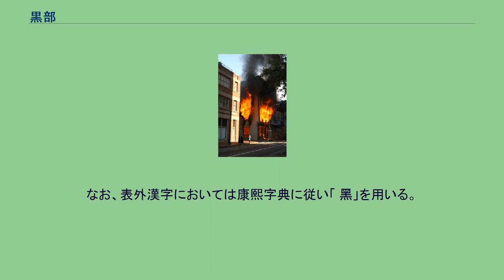黒部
黒部（こくぶ、康煕字典体： 黑部）とは、漢字を部首により分類した物の一つ。
康熙字典214部首では203番目に置かれる（12画の3番目、亥集の17番目）。
「 黑（黒）」字は色の一種で、黒色を指す。
火の燻りによって現れる色である。
また「暗黒（闇黒）」というように、光がない暗闇の色でもある。
また中国伝統思想の範疇である五行では北方・水の色とされる。
また「黒」字で暗闇自体を意味することもある。
同じく黒色を表す字に「玄」があるが、「玄」が天の色で包み込むような深淵な黒色であるのに対し、「黒」は他の場所とは区別される部分的な黒色である。
その字形は『説文解字』によると下部の「炎」による煙が上部の窓から出る様子に象り、火によって燻り出される色を表すという。
また中央の「火」は「火」字ではなく、人の体で、上部の囲いは窓でなく汚れた人の顔であり、火によってあぶられた人の顔が煤けて汚れている様子に象るといった説がある。
偏旁の意符としては黒色や汚れに関することを示す。
黒部はこのような意符を構成要素に持つ漢字を収める。
なお、意符であっても、「熏」字は火部に、「墨」字は土部に収められている。
印刷書体（明朝体）において『康熙字典』は囲いの内部が逆ハの字形である「 黑」を採用しており、現代の中国・台湾・香港でもこれに従う。
日本の新字体は「黒」のように囲いの内部を「十」としている。
なお、表外漢字においては康熙字典に従い「 黑」を用いる。
黑（黒）